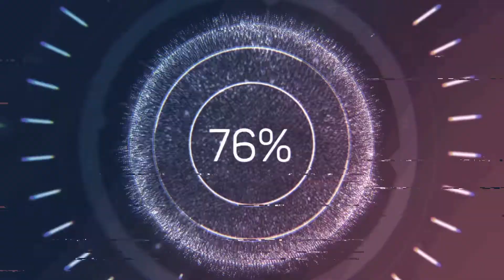Ustaz Syed Putra Haizam l 8 Benda Allah S.W.T Pesan l Kisah Zaid Bin Harithah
Ustaz Syed Putra l 8 Benda Allah S.W.T Pesan l Kisah Zaid Bin Harithah

SEBARANG BENTUK SUMBANGAN BAGI PEMBINAAN DAN PENTADBIRAN MATIN.
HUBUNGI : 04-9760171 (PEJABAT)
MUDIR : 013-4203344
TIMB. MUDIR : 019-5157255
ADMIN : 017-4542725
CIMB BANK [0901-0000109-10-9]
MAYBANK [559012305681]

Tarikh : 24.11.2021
Lokasi : Surau Mata Ayer